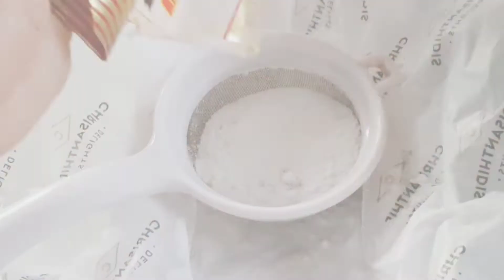Bunuelos de Viento | Kembang Goyang Spanyol